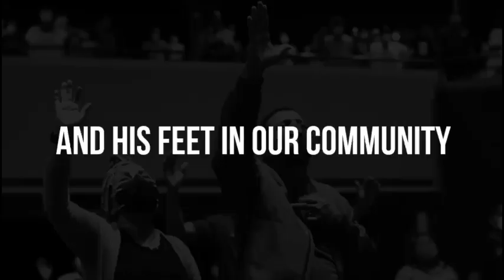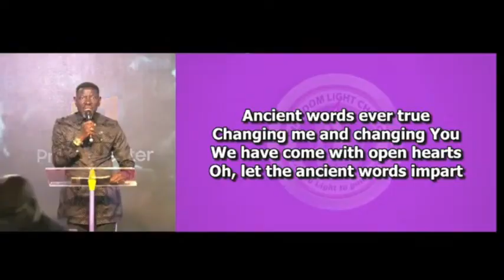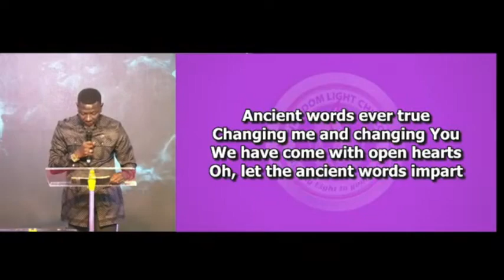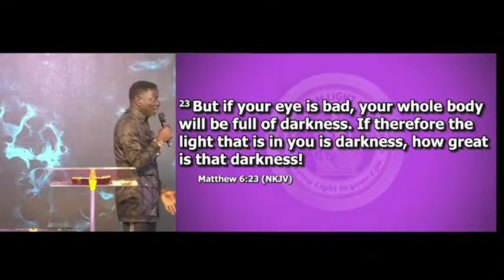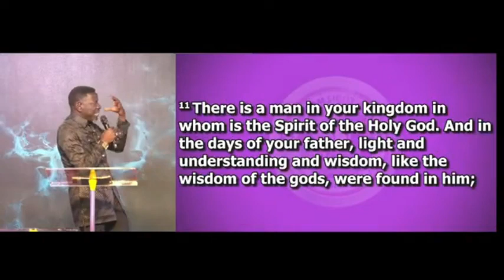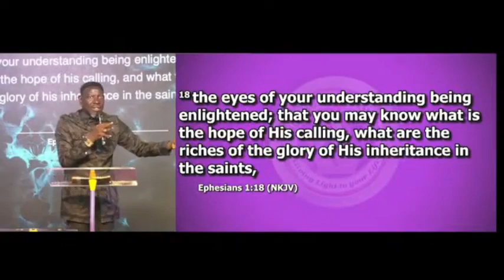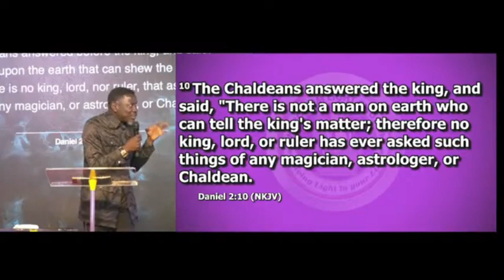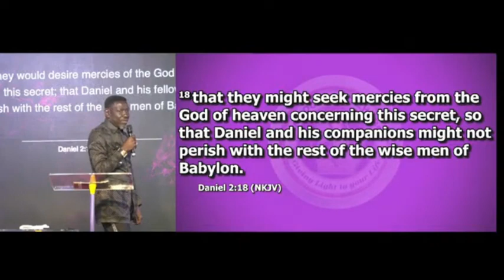Unquenchable Life By Light // Jeff Daniel